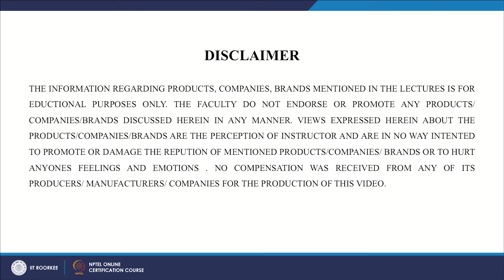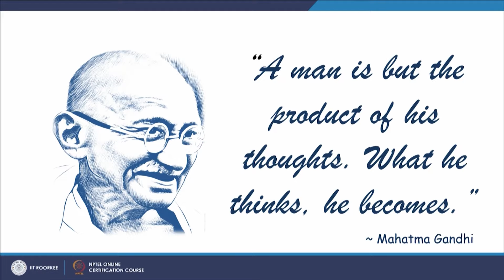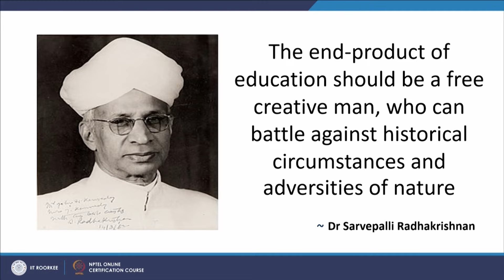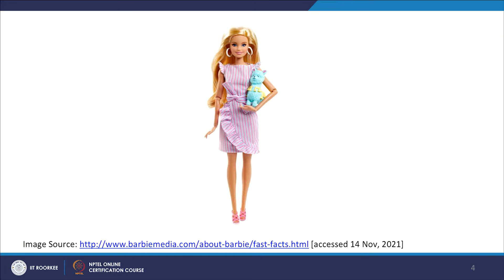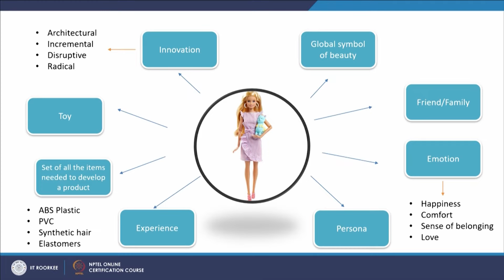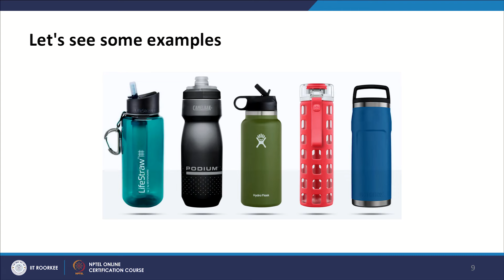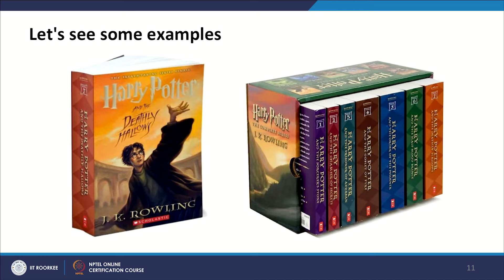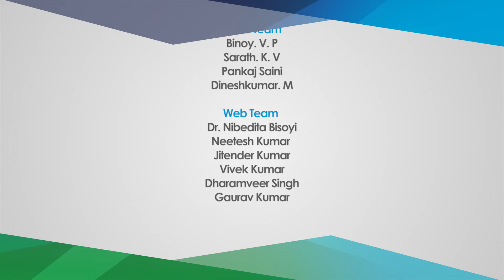Lecture 01: Introduction to Product & Brand Management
In this video, you’ll learn about the basics of product and brand management. This lecture help students understand how to define a product and what it takes to describe the product. And finally it explains how a product turns to brand.